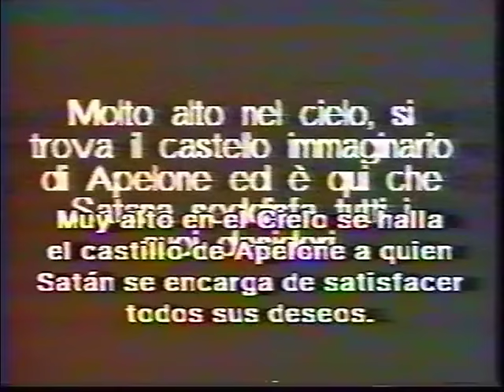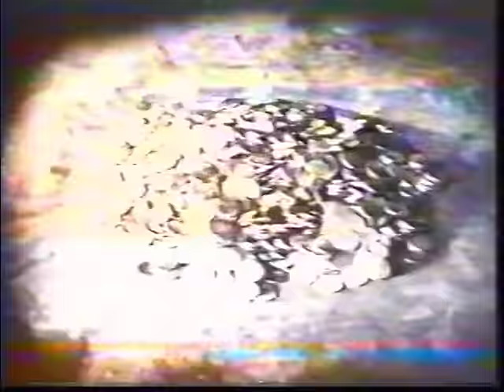▲ FUN PEOPLE ▲ Ride On ▲ [Videoclip] ▲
Extraido del genial "The Fun People Experience"

FUN PEOPLE "Ride On"

Hidden track extraido del DVD-Zine "Incendios De Un Pitecantropus Sin Iutub" , producido x Ugly Records , licenciado para Laja Records , edicion limitada de 1000 copias para Brasil , 2011